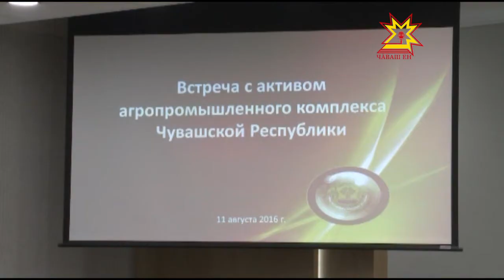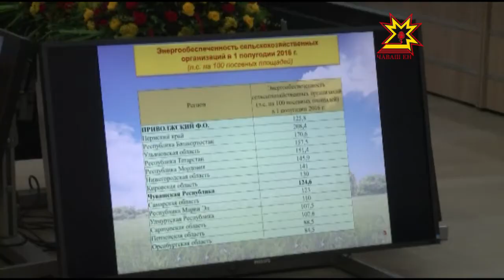Республика 12 08 2016 на чувашском языке Вечерний выпуск